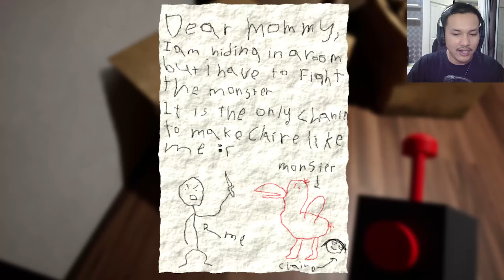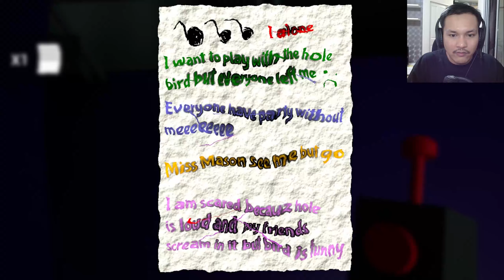Garten of Banban : ADA TEROR YANG MENYERAMKAN DI TAMAN KANAK KANAK INI ! #1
Halo Rangers! Hari ini kita main game horor puzzle yaitu Garten of Banban part 1 dimana ada teror boneka menyeramkan di taman kanak-kanak guys! kira-kira akan mengerikan seperti apa? ikutin yok videonya!

🔼 Likes & Share kalo Kalian Suka ya :) dan komen apa aja pasti dibales :)